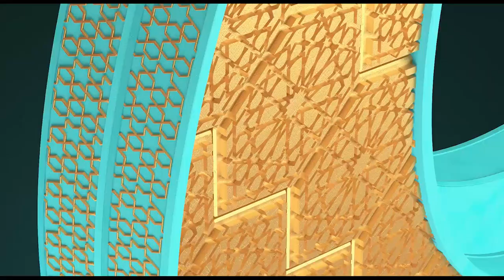Yeryüzünde Ramazan Gelenekleri - Filistin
❝Ramazan geldiğinde Filistin'in tüm sokaklarında Ramazan fenerleri ve hilal şeklinde süslemeler olur. İftarlar komşularla ve ihtiyaç sahipleri ile paylaşılır.❞

Asad Shamasna, Israa Alnajjar ve Lama Nazzal